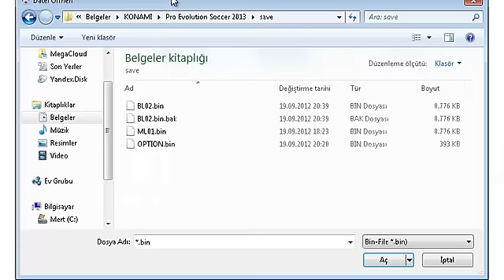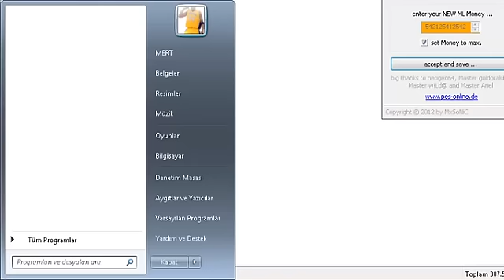PES 2013 -- ML Para Hilesi 1.0 Kurulum Videosu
ML Money Cheat 1.0